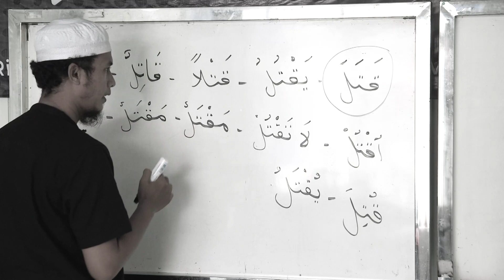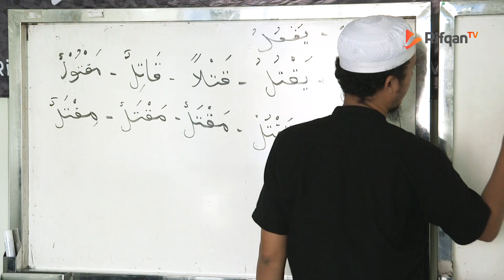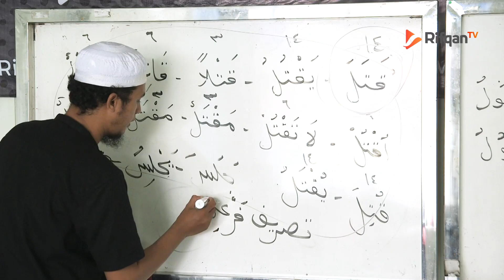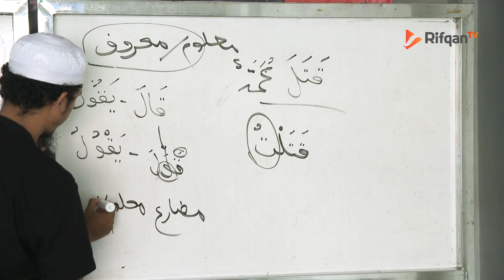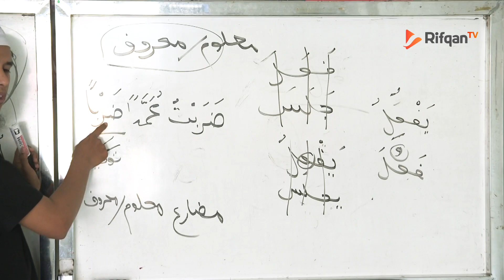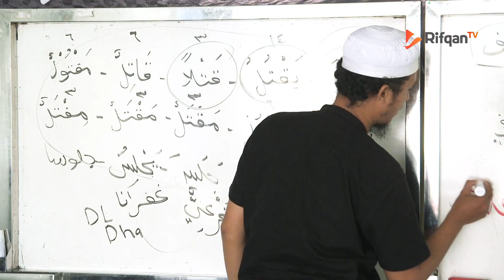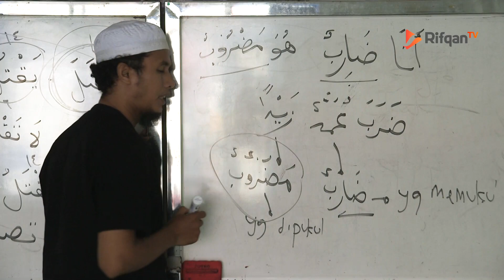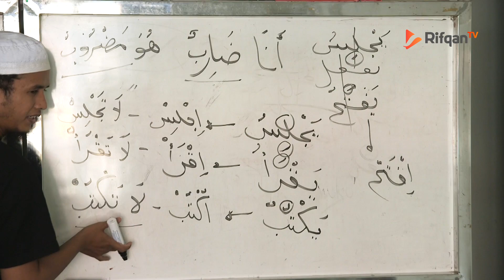Episode 6 Tashrif Ushul hlm 20-21 - Ustadz Muhammad Hafidz Anshari, Lc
Rifqan TV.